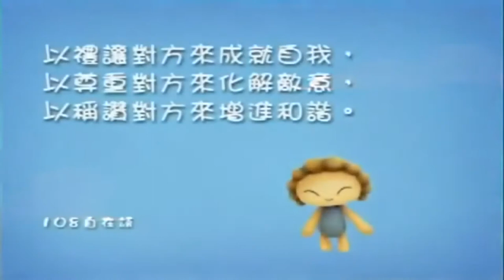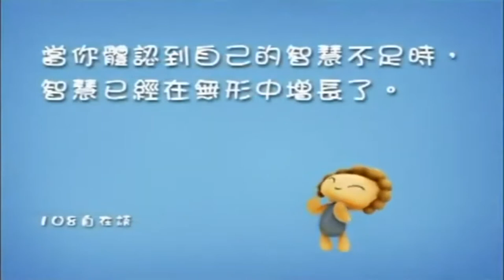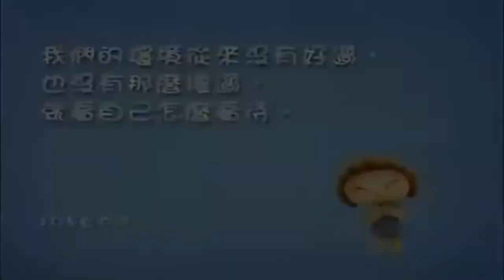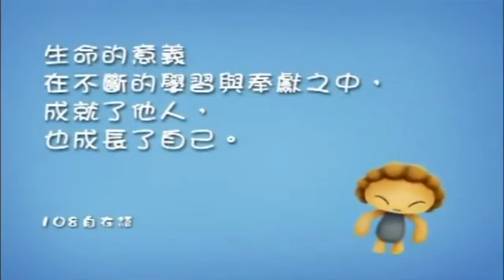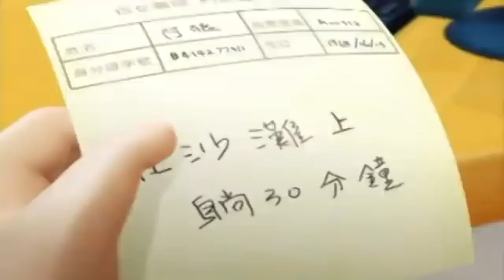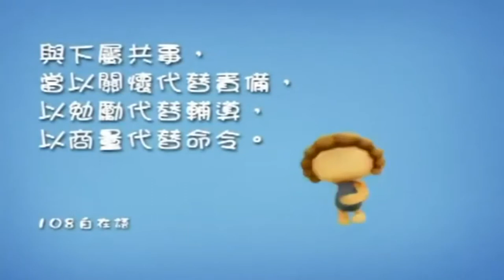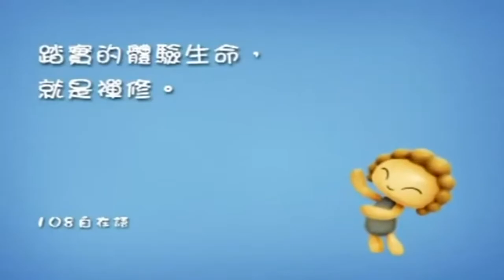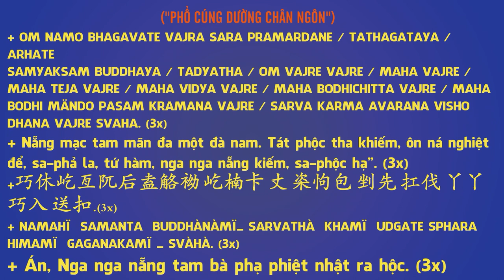Thần Đồng Tự Tại Phần 2, Phim Hoạt hình Phật Giáo, Pháp Âm HD